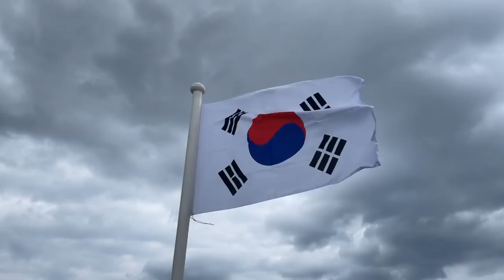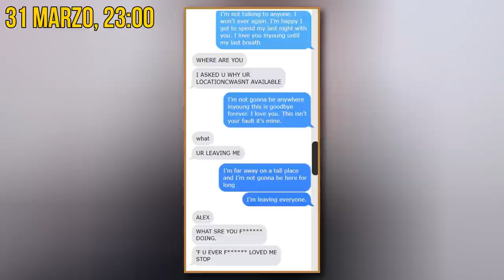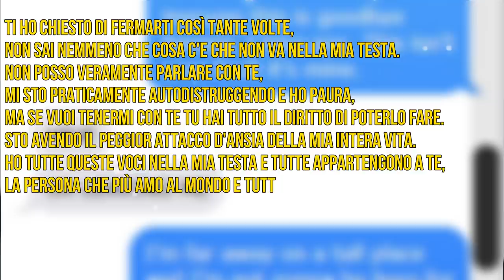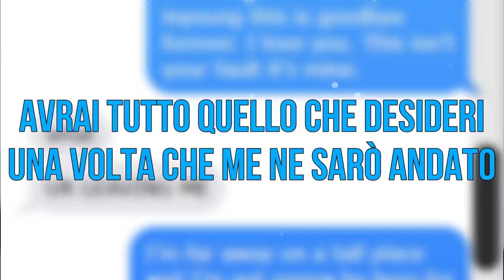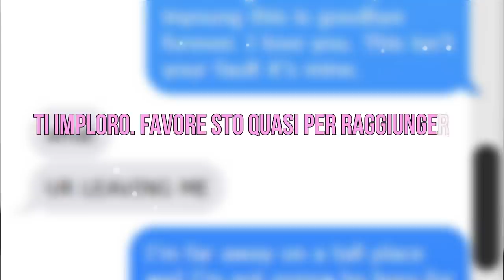RELAZIONE TOSSICA: INYOUNG YOU LO HA PORTATO A...